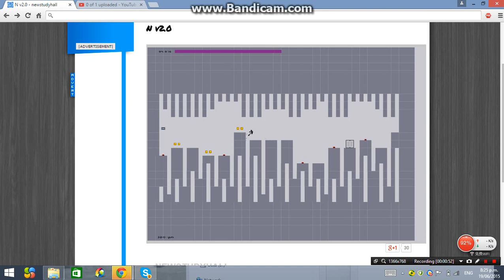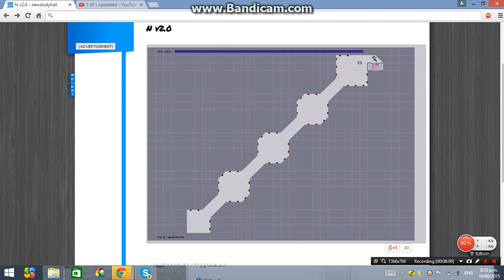NV2.0 Part 10